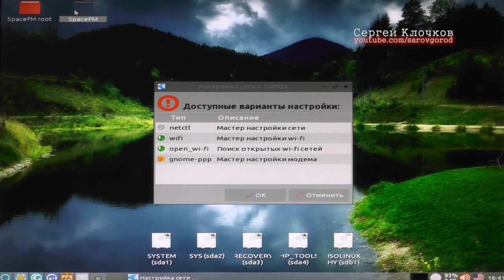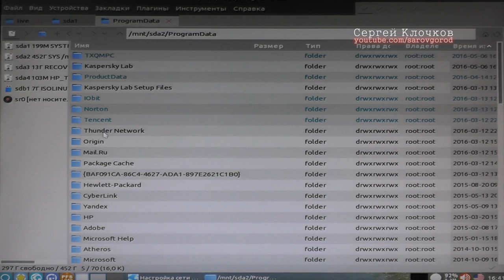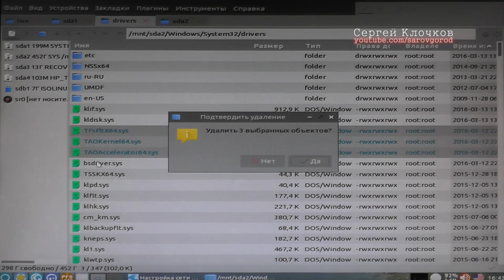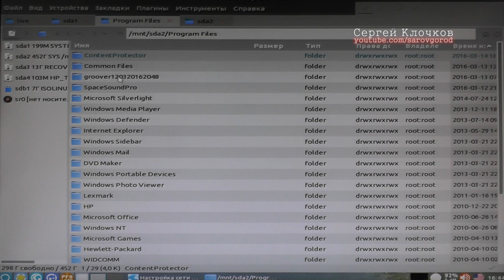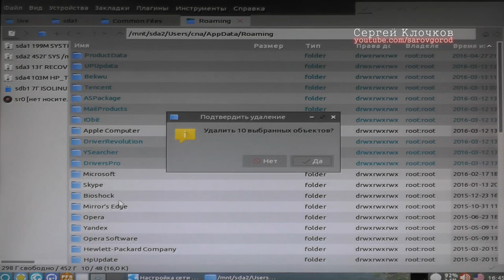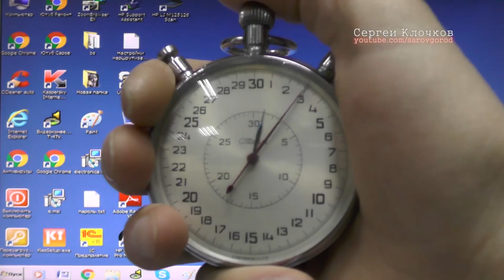Удаление вирусов загрузочная флешка линукс